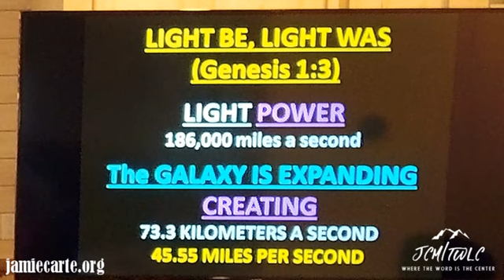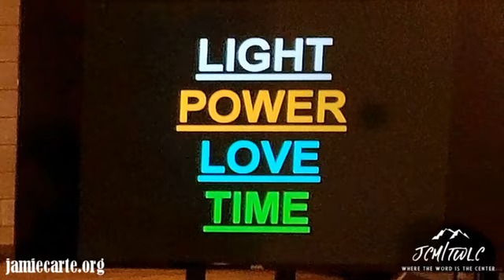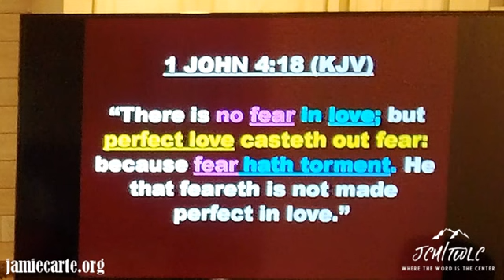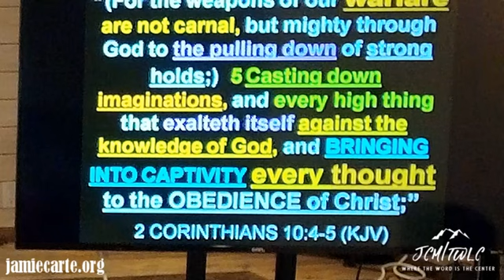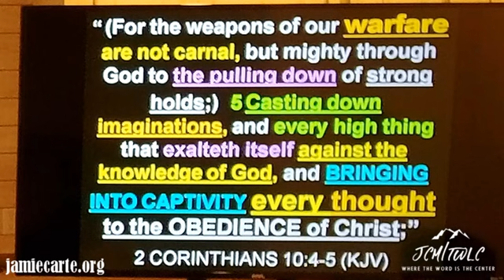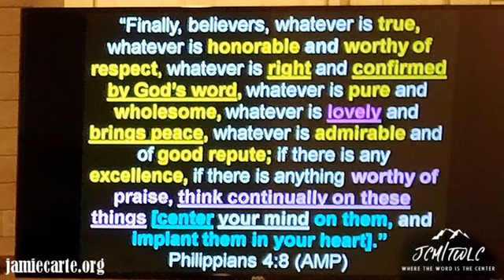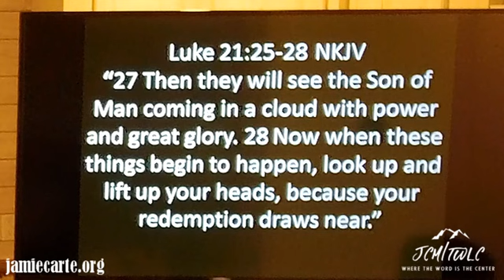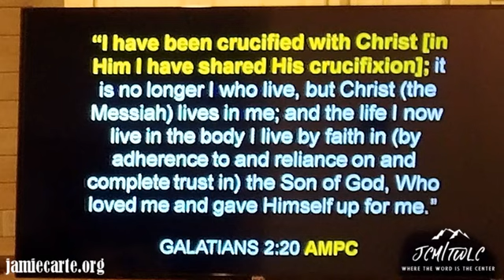DVD 510 Birthrights 29 Time Shemikah Pt 1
We've called for a War on fear!  The children of Light, which is who we are,  are the only ones in this Earth who can defeat the darkness because we're born of Light!  We're the Light carriers and it's been left up to us to do something with it in these Last Days!